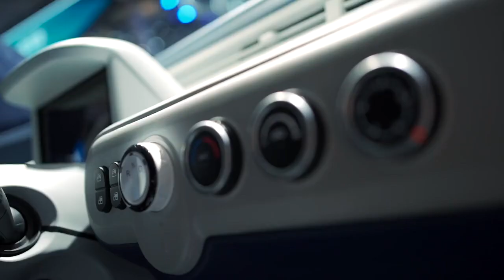FAW BESTUNE XIAOMA Pure Electric Car.